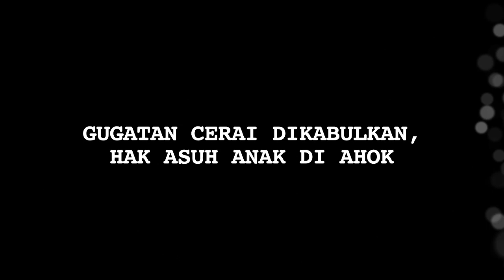Ahok Veronika Tan Resmi Bercerai, Hak Asuh Jatuh ke Siapa? - Cumicam 05 April 2018